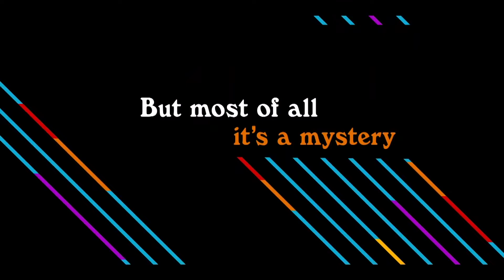Rifkinov festival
Američki bračni par odlazi u San Sebastijan na filmski festival i biva uvučen u čaroliju događaja, lepotu i šarm grada i fantaziju filmova.